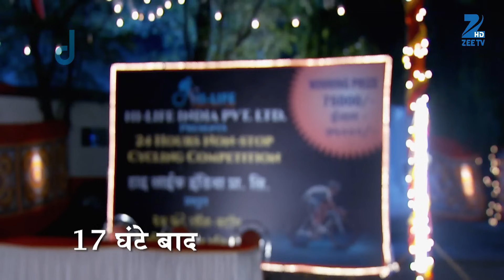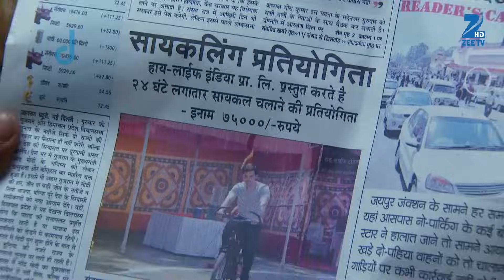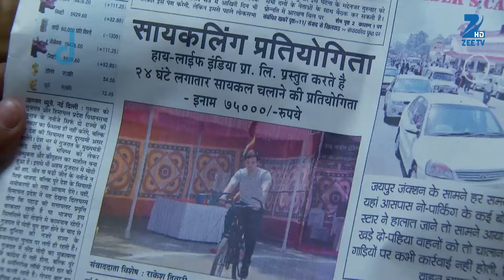क्या जीत पायेगा Vihaan competition में? | Satrangi Sasural | Episode 237 | Zee TV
क्या जीत पायेगा Vihaan competition में?